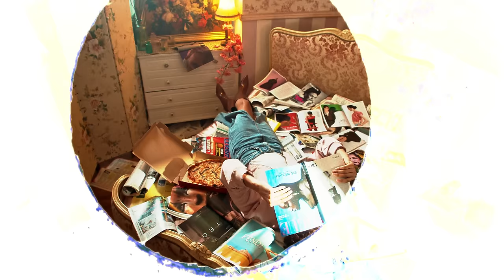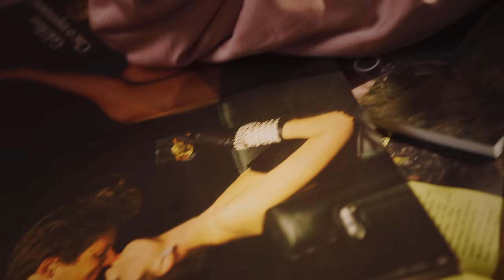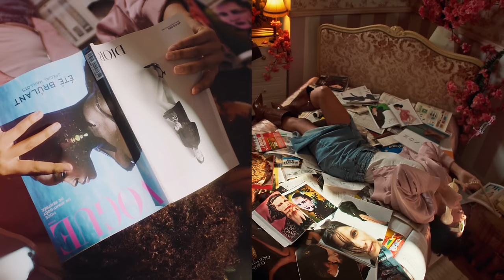King Serenity x Jahyanai x SenSey' - Bam Bam (Ma Jolie) [Official Music Video]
"King Serenity x Jahyanai x SenSey' - Bam Bam (Ma Jolie)" available

Lyrics :
We a make do gyal shake up di bam bam

Quand t’as froid babe
Reste près de mon corps
J’ai ce qu’il faut pour t’impressionner
Demande moi je t’en donne encore
Ma jolie
T’es la seule qui a les reins solides
Mon regard t’laisses à l’agonie

Gyal come grip me
People a talk but we don’t business
None a ya friend cant diss me
Cause u hot & bad gyal come grip me baby me seh

Gyal mo trop kantan to style
Mo addictif
To krè mo ra bluff mé a pa disquette
Up and down konsi to te Disney
Di tout jaloux mind ye Buisness
Mi love or yu teurne & triss
A dats y gyal mi seh grip mi
To fe bab bay tounin romantique.